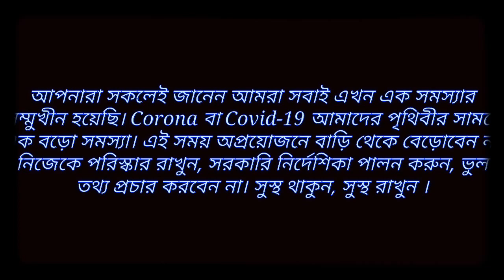Supravat| Covered by Aritra||Pritam||Aritra's Creation||The Bongo Bff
কবিতা- সুপ্রভাত
কবি- রবীন্দ্রনাথ ঠাকুর
Voice and Music- Aritra Mukherjee
Video and Edit- Pritam Pal
This is our joint effort, for the first time.
Thanks to all of you for your support and help.
YouTube Partner- Aritra's Creation
Facebook Partner- The Bongo Bff(social page)